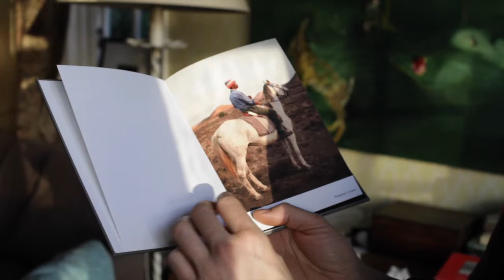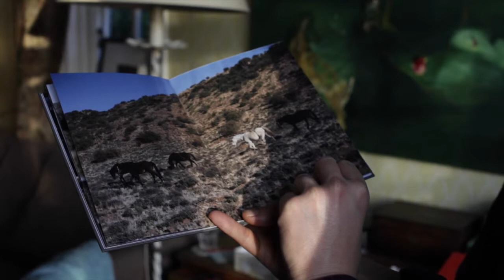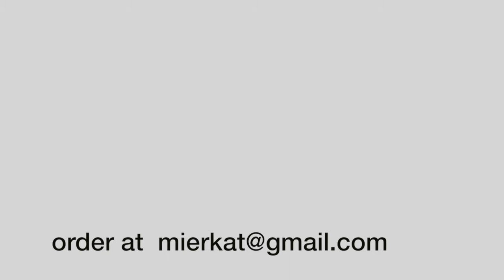mierkat//3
A limited edition of 100 A5 hard cover photography book's. The 3rd issue of mierkat features Yasser Booley's work from the Karoo, South Africa. It can be purchased for your collection for $100, which would include postage.